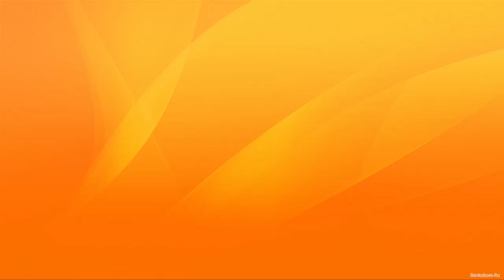Покупки на Алиэкспресс- брелок с фонариком